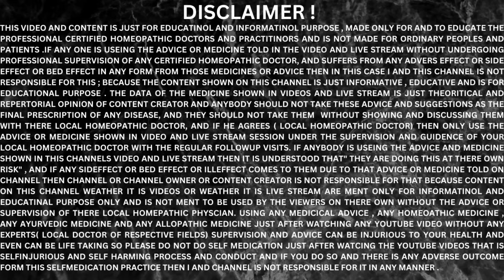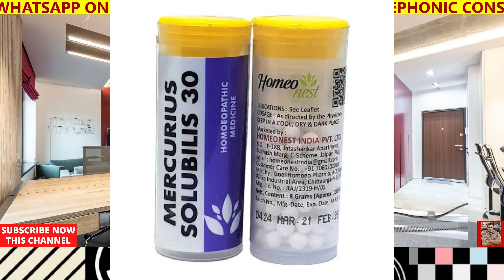DYSENTERY || BEST HOMEOPATHIC MEDICINE FOR DYSENTERY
about this video--- WHAT SI DYSENTERY , WHAT ARE ITS CAUSE , SIGN AND SYMPTOMS KNOW IN THIS VIDEO IN DETAIL ALONG WITH THE BELOW INFORMATION .
dysentery homeopathic medicine
dysentery homeoathy medicine
dysentery homeopathic treatment
dysentery ka homeopathic ilaj
dysentery ki homeopathic dawa
dysentery ki homeopathic medicine
dysentery ki best homeopathic medicine
best homeopathic medicine for dysentery
best homeopathic treatment for dysentery
homeopathic medicine for dysenetry
homeopathy medicine for dysentery